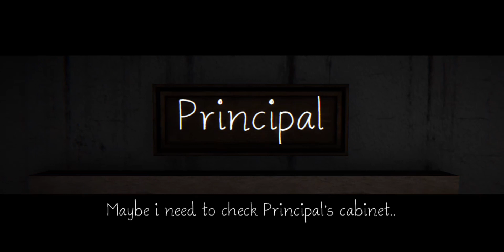Endless Fears - Full Gameplay walkthrough (Android)